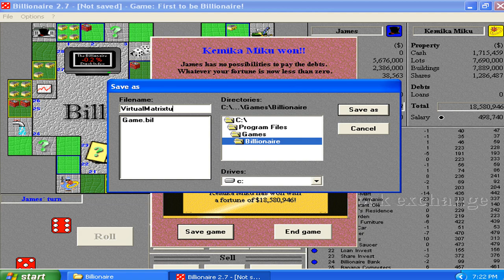Billionaire v2.70d Demo - Played with Virtual Matrixtubers Demo Course Run 01 Part 03 (1998 Game-On)